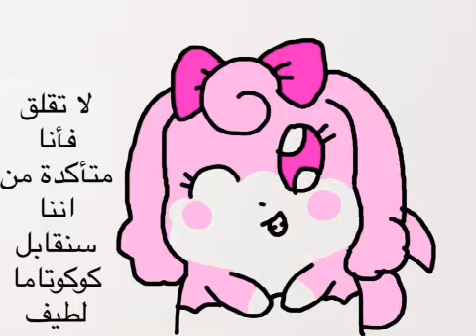مسلسل كوكوتاما الحلقة 0 ( حلقة من تأليفي ) 🥚